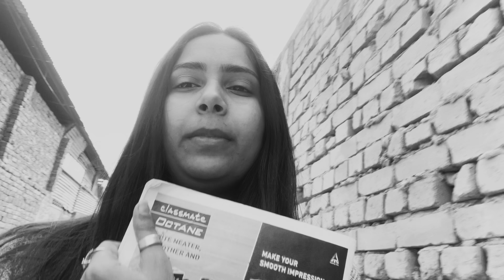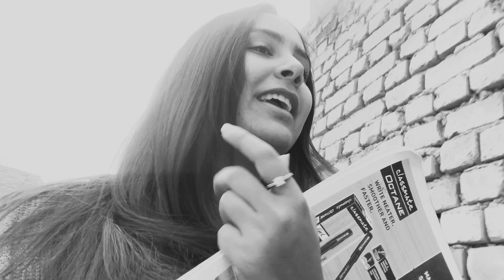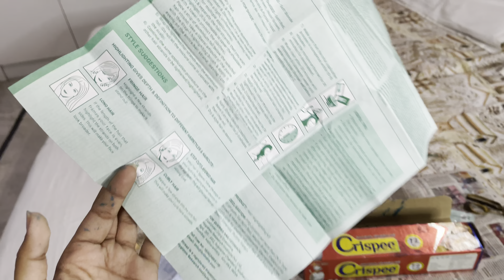stop colouring your hair at salon when you can do it at home 💙 |blue hair colour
Hii you all
Welcome back to my channel ..I decided to make a video to colour my hair at home that to be blue colour so watch the full video and see the results in the end